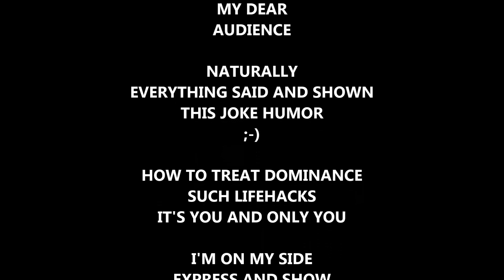6 simple homemade things / 6 Awesome Life Hacks with DC Motor / DIY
6 Awesome Life Hacks with DC Motor
MY DEAR AUDIENCE

NATURALLY EVERYTHING SAID AND SHOWN
THIS JOKE HUMOR ;-)

HOW TO TREAT DOMINANCE SUCH LIFEHACKS IT'S YOU AND ONLY YOU      I'M ON MY SIDE EXPRESS AND SHOW THEIR OPINION IN SUCH ROLLERS
GOOD
And